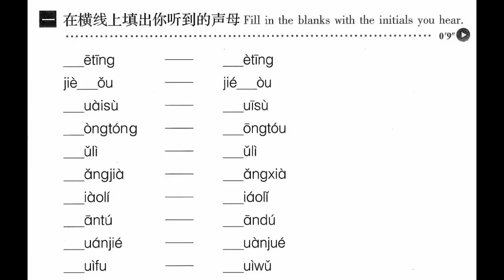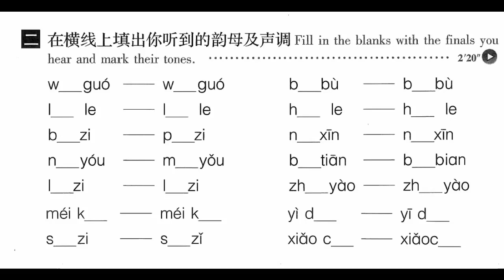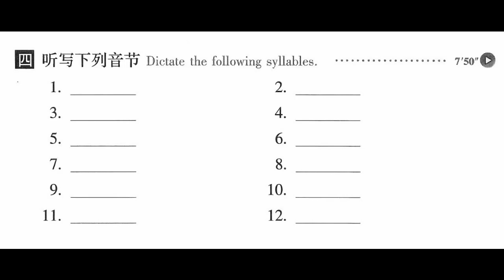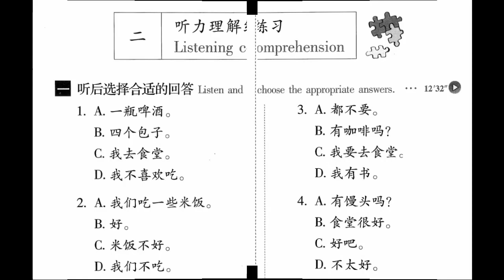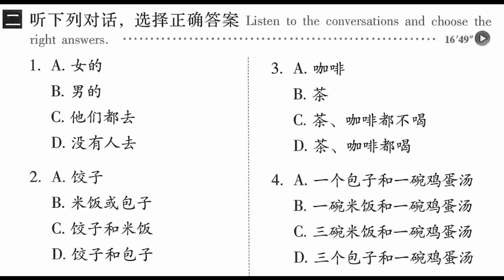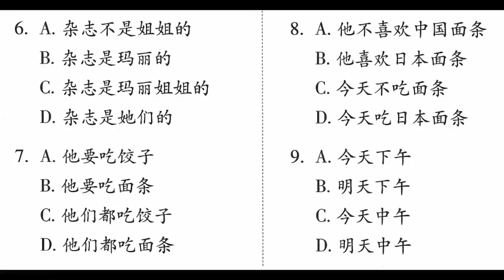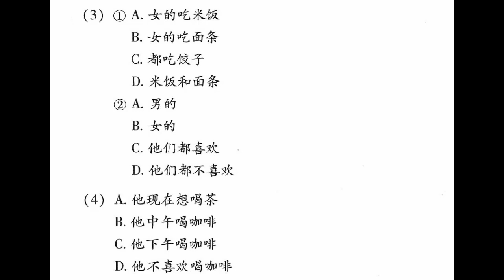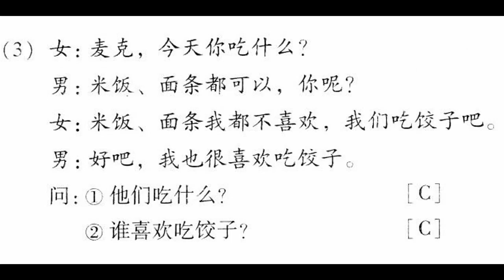Luyện nghe tiếng Trung #8 | Hán ngữ nghe bài 8 có đáp án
Đăng ký học online tại đây Luyện nghe tiếng Trung #8 | Hán ngữ nghe bài 8 có đáp án